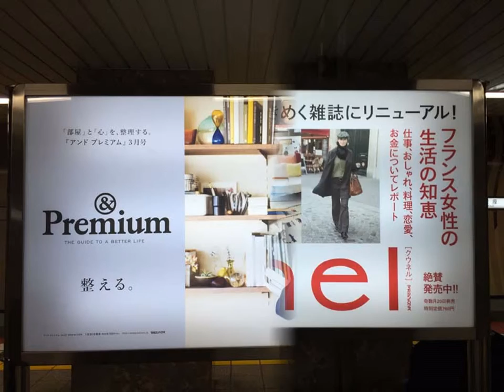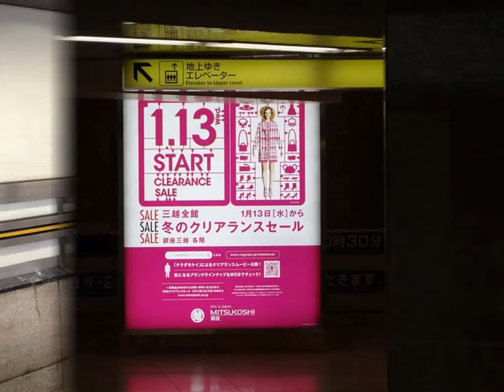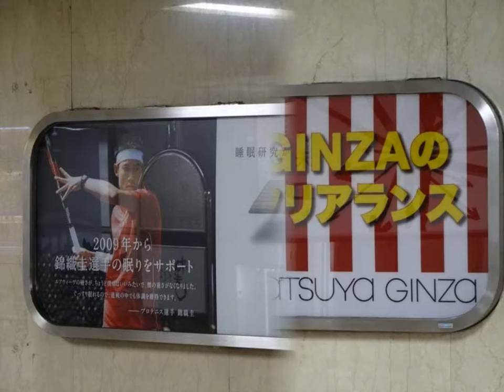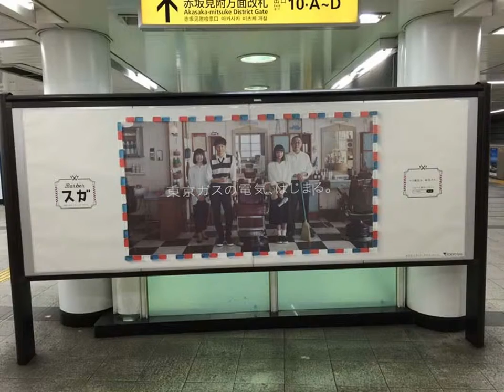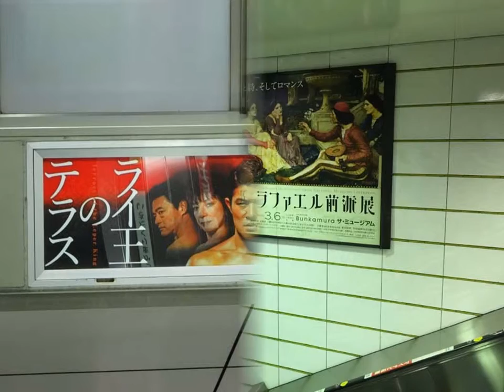松本人志・石原さとみ・広瀬すず・綾野剛ほか【スライド★2016/1/21：3W】速報! 今週の銀座駅・赤坂見附駅ビルボード広告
Billboard TOKYO - Ginza&Akasakamituke（Jan. 21, 2016）

速報! 今週の銀座赤坂見附ビルボード広告（2016年1月21日）
Billboard TOKYO - Ginza&Akasakamituke HOT 100 Graphics
 - transit advertising（Jan. 21, 2016）